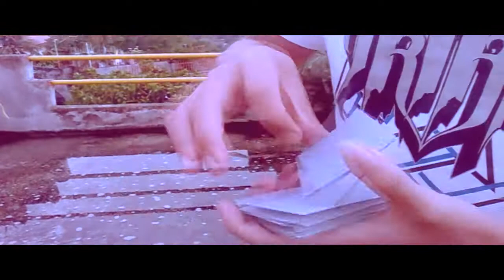SWAG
this is my brother cardistry video.. i know he still lack of skill but I'm looking forward to make his way better than me... :)